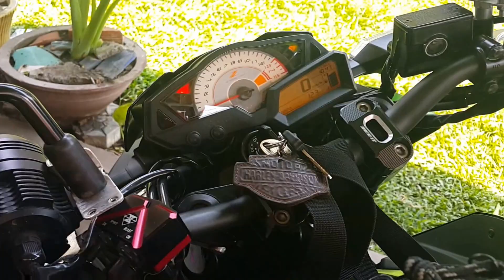Kawasaki Z300 - So sánh pô Zin với Akrapovic slip on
Bấm vào đăng ký để theo dõi thêm nhiều video mới nữa nhé các bạn.